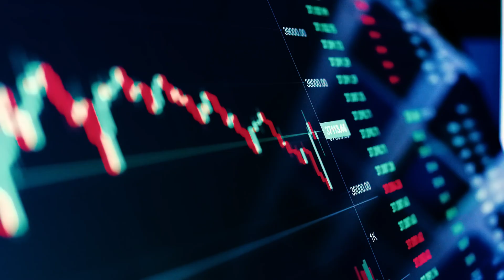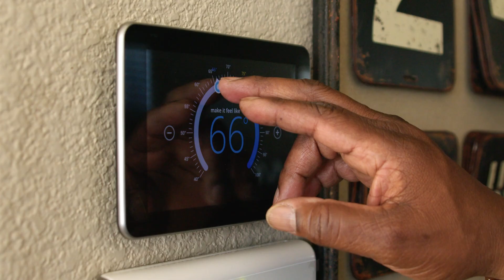Climate-Proof Your Home: What to Do Before the Next Heatwave Hits | GoodLeap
Did you know that nearly 42% of energy-related emissions in the U.S. come from decisions made in and around our homes?* The good news is that simple, informed choices can reduce your carbon footprint and boost your home’s resilience during extreme heat.

In this video, Julia Pyper, GoodLeap’s Vice President of Public Affairs, shares practical ways to prepare your home for rising temperatures. From improving insulation and upgrading to energy-efficient appliances to installing smart thermostats, these changes can help lower energy use and keep you comfortable when it matters most.

As heat waves become more frequent and intense, taking proactive steps to protect our homes and communities has never been more important. By making sustainable upgrades, we not only improve day-to-day living but also contribute to the collective effort to build climate-resilient communities. Let’s create a future where energy-efficient homes are the standard and heatwave resilience is built in.